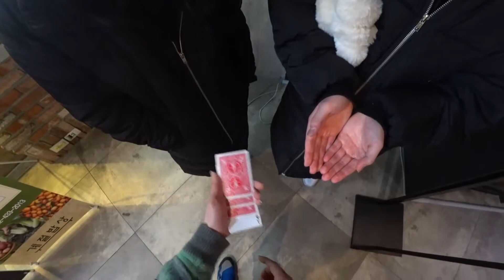타짜도 모르는 신기한 야바위 마술!?ㅣCharlatan Card Magic - (쇼킴길거리마술)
촬영 - 2018/02/11(일)
타짜도 모르는 신기한 야바위 마술!?
Charlatan Card Magic (쇼킴길거리마술)

[쇼킴 매직샵]
▶ 스트리밍 유료강좌

[쇼킴매직 마술채널]
▶ 쇼킴매직 유튜브

[쇼킴매직 문의사항]
▶ 마술레슨&행사문의 (개인채팅)

[쇼킴매직 채널후원]
여러분의 후원이 더 좋은 콘텐츠를 만듭니다.
쇼킴매직을 사랑해주시는 모든 구독자 여러분 감사합니다^^
▶ 직접후원하기 : 카카오뱅크 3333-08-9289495 (예금주:김지웅)